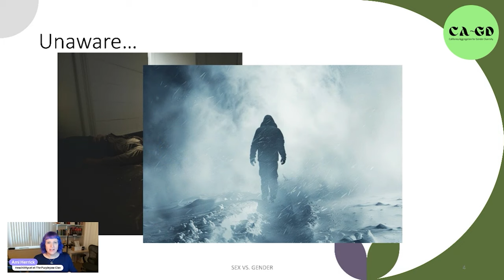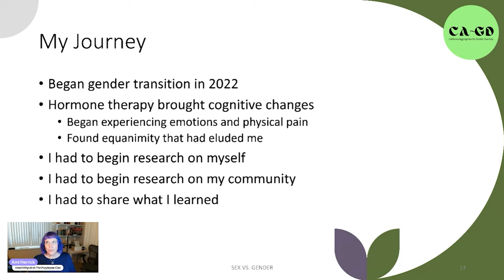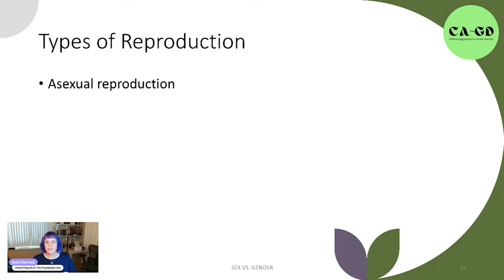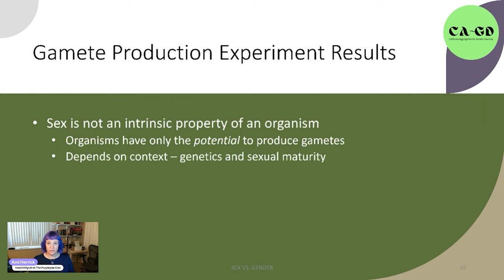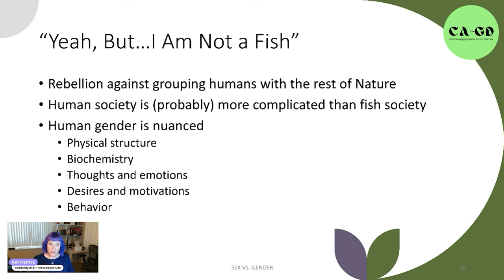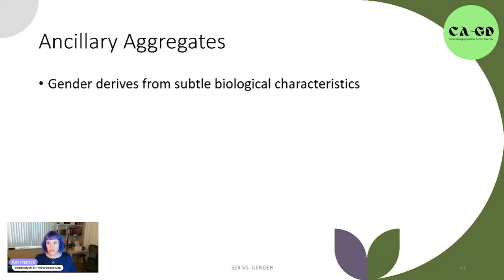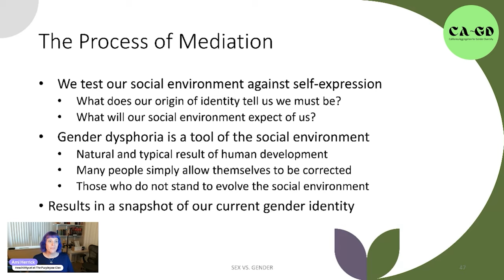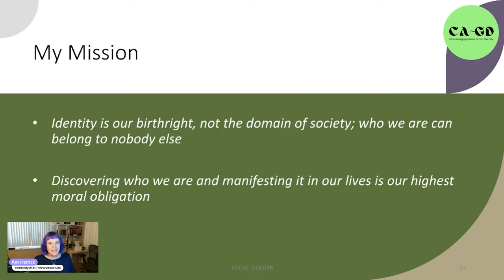Sex vs. Gender - The Science and Philosophy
This is a presentation I did for California Aggregation for Gender Diversity ( @forgenderdiversity  ) that culminates all the work I have done over the past two years.  The presentation is only 40 minutes, with 20 minutes of curated discussion at the end.

The presentation covers a discussion of the concepts "sex" and "gender" from a biologist's standpoint, a review of current thought in gender theory, and finally my original theory of gender.

00:00:00 A transgender story
00:04:41 Who is Ami?
00:06:22 Colors - capricious perception
00:11:52 Reproduction - obfuscated definitions
00:19:08 Gender in the model
00:23:23 Human gender - a review
00:29:33 Gender as mediator
00:37:02 The human experience
00:40:58 Discussion - social constructs
00:44:19 Discussion - mediation example
00:46:33 Discussion - safety
00:50:36 Discussion - you may be surprised
00:55:50 Discussion - do it for yourself